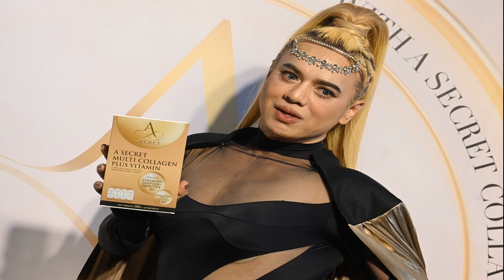กษิดิศ อัญชิสา ครองรองแชมป์ เทนนิส ศึกไอทีเอฟ ที่ม วลัยลักษณ์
การแข่งขันเทนนิสนานาชาติ ไทยแลนด์-ไอทีเอฟ เวิลด์ เทนนิส ทัวร์ 2023 เทนนิสชายรายการ “ไอทีเอฟ เมนส์ เอเชีย/โอเชียเนีย 2023” ชิงเงินรางวัลรวม 25,000 ดอลลาร์สหรัฐ หรือประมาณ 910,500 บาท และเทนนิสหญิงรายการ “ไอทีเอฟ วีเมนส์ เอเชีย/โอเชียเนีย 2023” ชิงเงินรางวัลรวม 15,000 ดอลลาร์สหรัฐ หรือประมาณ 546,300 บาท รวม 2 รายการอยู่ที่ 1,456,800 บาท ที่สนามเทนนิส ภายในสนามกีฬากลางตุมปัง มหาวิทยาลัยวลัยลักษณ์ จ.นครศรีธรรมราช เมื่อวันที่ 18 มิ.ย.2566 เป็นการแข่งขันวันสุดท้าย

ประเภทชายเดี่ยว รอบชิงชนะเลิศ “บูม” กษิดิศ สำเร็จ นักเทนนิสไทย วัย 22 ปี มือวาง 8 และมือ 631 ของโลก พบกับ ฮิโรกิ โมริยะ นักเทนนิสชาวญี่ปุ่น อายุ 32 ปี มือวาง 2 และมือ 350 ของโลก ผลปรากฏว่า กษิดิศ เก็บชัยเซตแรกได้ ก่อนจะพ่ายความแข็งแกร่งของคู่ต่อกร ทำให้ปราชัย 1-2 เซต 6-2, 2-6 และ 2-6 ได้รองแชมป์มาครอง รับเงินรางวัล 2,120 ดอลลาร์สหรัฐ หรือประมาณ 77,210 บาท และคะแนน 16 แต้ม ส่วนแชมป์ ฮิโรกิ โมริยะ รับเงินรางวัล 3,600 ดอลลาร์สหรัฐ หรือประมาณ 131,112 บาท และคะแนน 25 แต้ม
ด้านประเภทหญิงเดี่ยว รอบชิงชนะเลิศ “ออมสิน” อัญชิสา ฉันทะ นักเทนนิสไทย วัย 20 ปี มือวาง 2 และมือ 546 ของโลก ออกแรงหวด 3 เซต กับ นิโคล คีริน นักเทนนิสจากอิสราเอล วัย 22 ปี มือวาง 3 และมือ 579 ของโลก ก่อนที่ อัญชิสา จะพ่าย 1-2 เซต 7-5, 4-6 และ 2-6 ได้รองชนะเลิศ รับเงินรางวัล 1,470 ดอลลาร์สหรัฐ หรือประมาณ 53,537 บาท และคะแนน 6 แต้ม ส่วน นิโคล คีริน ในฐานะผู้ชนะเลิศ รับเงินรางวัล 2,352 ดอลลาร์สหรัฐ หรือประมาณ 85,659 บาท และคะแนน 10 แต้ม

หลังจบการแข่งขันได้มีพิธีมอบรางวัล โดย นายไตรรัตน์ ไชยรัตน์ รองผู้ว่าราชการจังหวัดนครศรีธรรมราช ให้เกียรติเป็นประธานมอบโล่รางวัลและป้ายเงินรางวัลให้แก่นักกีฬา ร่วมด้วย ศาสตราจารย์ ดร.สมบัติ ธำรงธัญวงศ์ รักษาการแทนอธิการบดีมหาวิทยาลัยวลัยลักษณ์, รองศาสตราจารย์ ดร.วรวุฒิ สมศักดิ์ รักษาการแทนรองอธิการบดี มหาวิทยาลัยวลัยลักษณ์ และ ผู้ช่วยศาสตราจารย์ ดร.มาริสา ภูมิภาค ณ หนองคาย รักษาการแทนผู้อำนวยการศูนย์ส่งเสริมวัฒนธรรมและการกีฬา